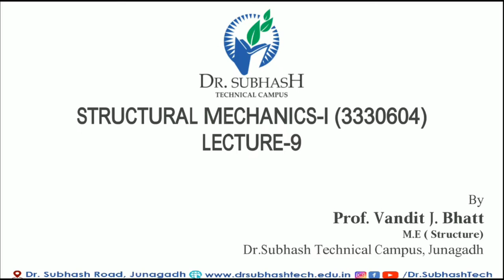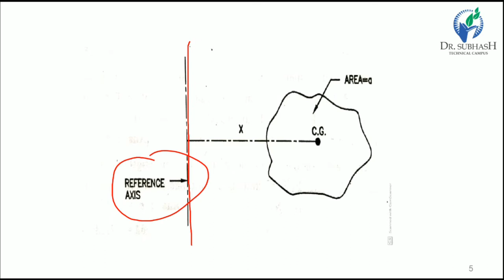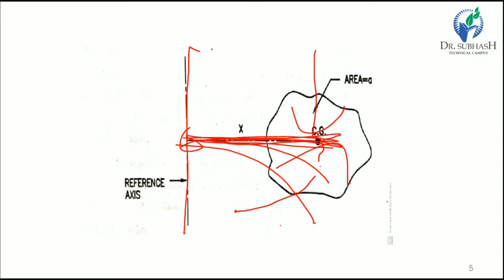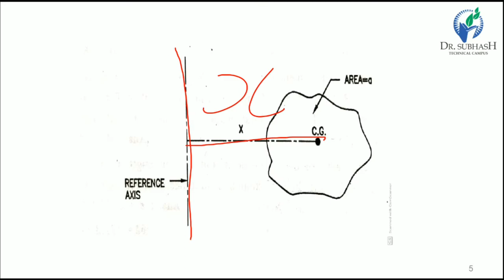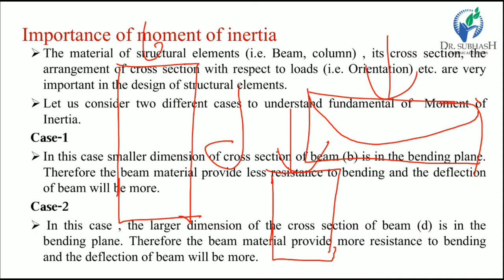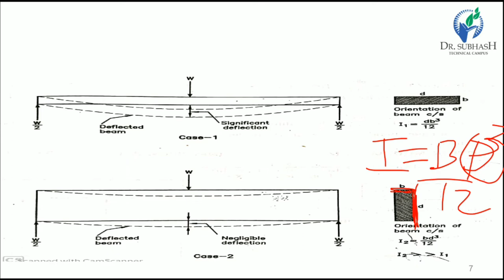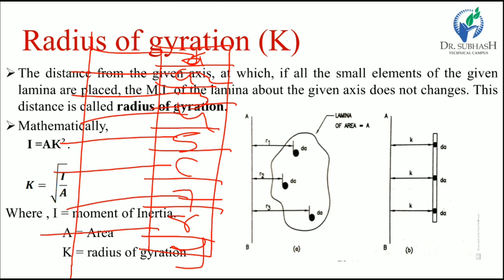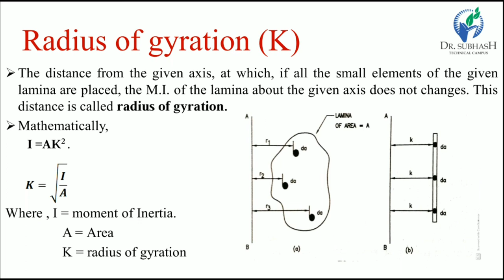SM 1-Lecture 9-Introduction of Moment of Inertia - By. Prof. Vandit Bhatt.